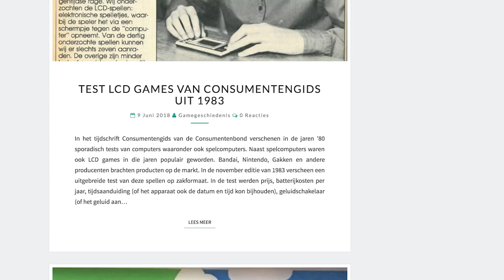Commentaar - Eindelijk gameplay van Red Dead 2 en Super Smash Ultimate breidt uit!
In deze versche Commentaar bespreken Dennis & Martin de nieuwe gameplay van Red Dead Redemption 2, de overload aan content die bekend is gemaakt voor Super Smash Bros. Ultimate en werpen we een nostalgische blik terug op gamen in de jaren voordat we allemaal supercomputers in onze broekzak hadden.